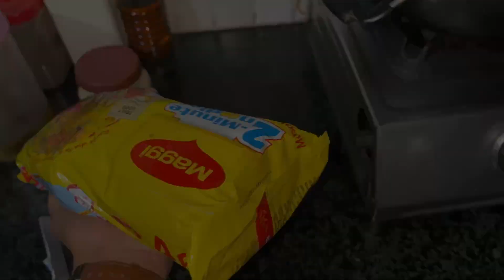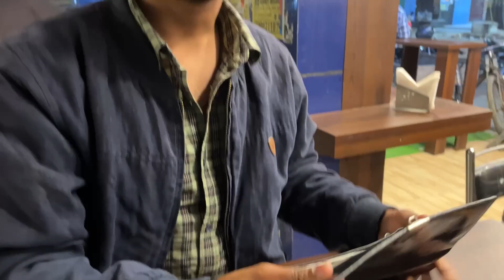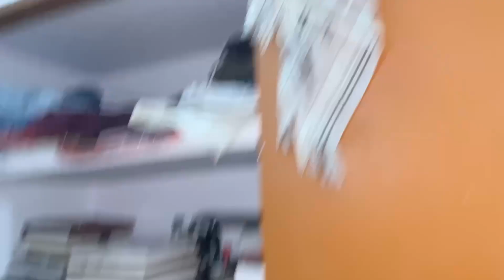Vlog:- 23 // flat pe hua safai abhiyan chalu 😆